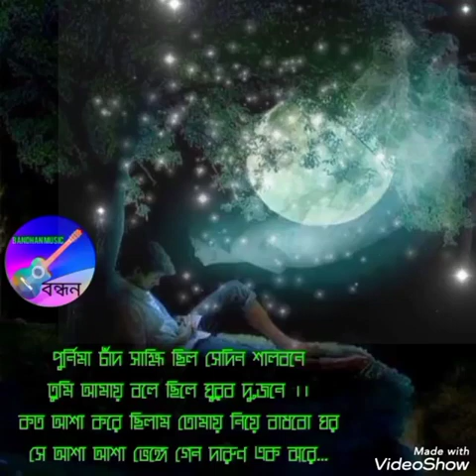গান : পুর্ণিমার চাঁদ সাহ্মী ছিল/ শিল্পী : আবেদ /গীতিকার : মানিক/ সুর : সাইক্লোন ব্যান্ড :সাইক্লোন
গান : পুর্ণিমার  চাঁদ সাহ্মী ছিল
 শিল্পী : আবেদ
গীতিকার  : মানিক
 সুররকা : সাইক্লোন
ব্যান্ড :সাইক্লোন